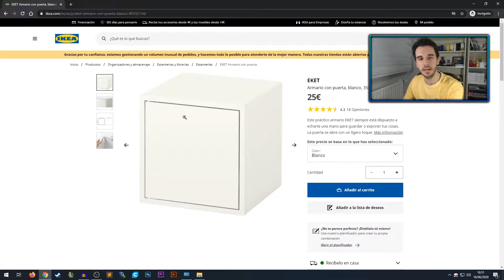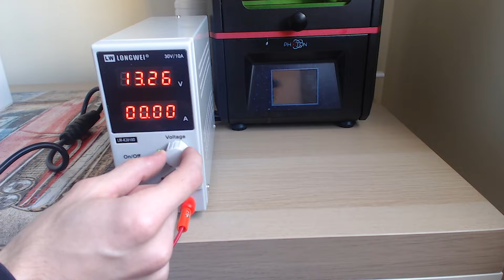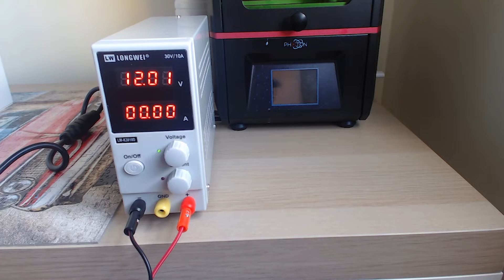🔨 CÓMO CREAR un ARMARIO DE CURADO de RESINA CASERO para IMPRESIÓN 3D | 💡 FÁCIL y SENCILLO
En este nuevo vídeo voy a explicar como hacer una estación de trabajo para impresión 3D de resina. Ya se sabe que la impresión 3D de resina requiere de un post procesado de las piezas con luz ultravioleta, por lo que se puede usar directamente el Sol o como en mi caso, usar un mueble de Ikea como armario de curado de resina casero.

▶ Leds Ultra Violeta (Leds UV)
▶ Otra tira de Leds UV
▶ Mueble Eket Ikea